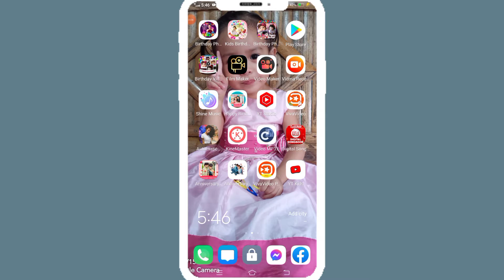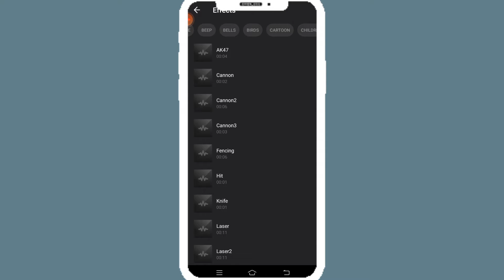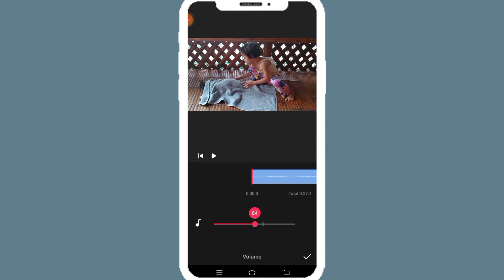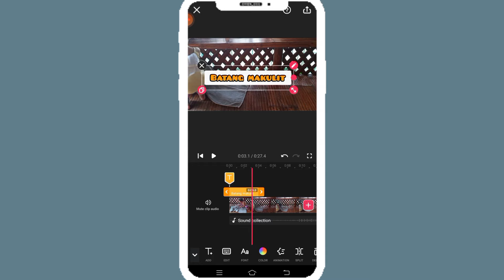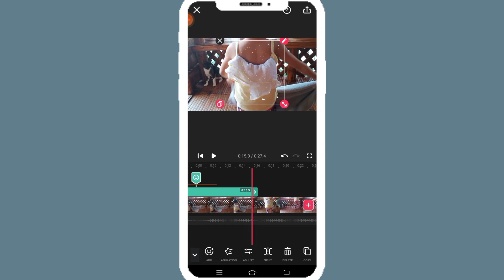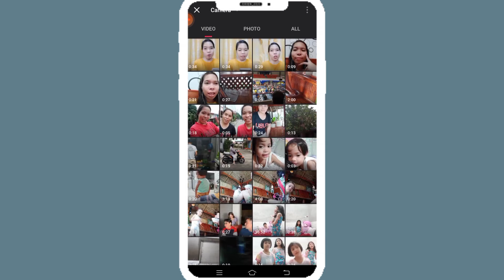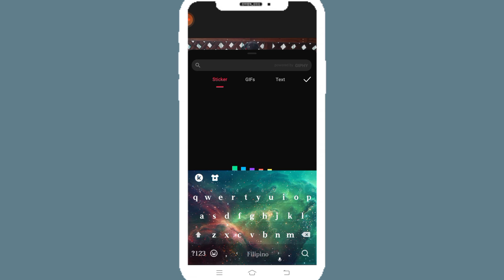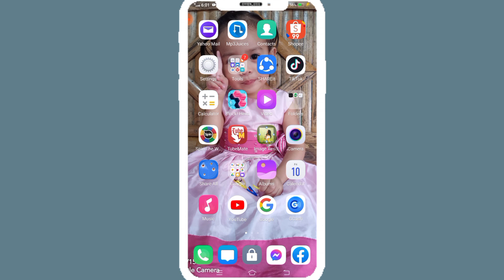Video editing tutorial using Video Maker